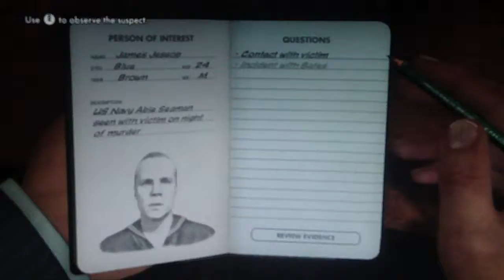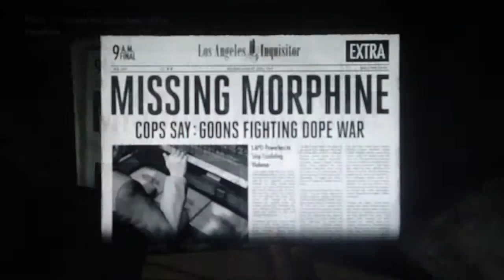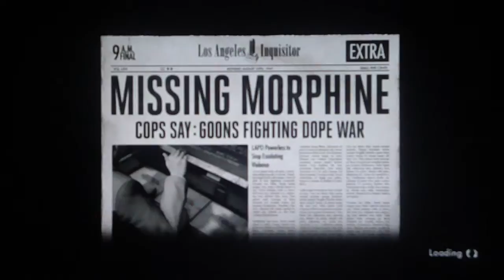LA Noire Playthrough Part 51